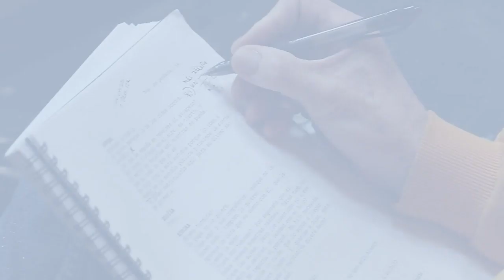DUDAmakingof1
Estoy dirigiendo una de las mejores obras que he dirigido en toda mi vida: "DUDA - UNA PARÁBOLA" para estrenarla muy pronto en el Teatro Nacional Calle 71. La obra, escrita por Johm Patrick Shanley ha recibido numerosos premios entre los que cabe destacar el Pulitzer a lamedor obra en Broadway y 6 premios Tony.
He diseñado una escenografía que sorprenderá a más de uno y cuento con un elenco que cualquiera envidiaría: Coraima Torres, Rodrigo Candamil, Indhira Serrano y Camila Valenzuela.
No se la pierdan. Vale la pena.